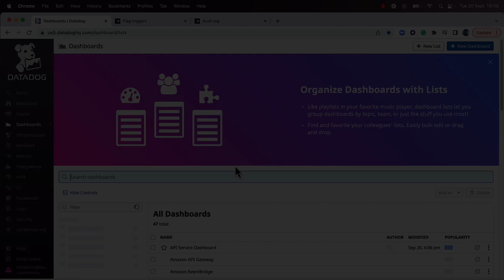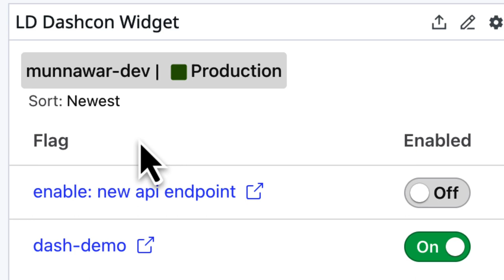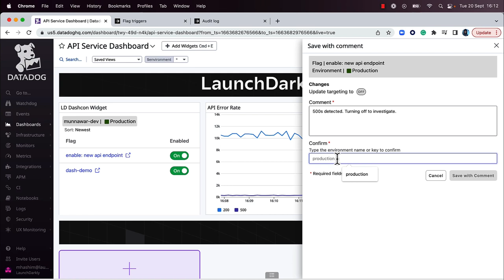LaunchDarkly and Datadog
LaunchDarkly has released 3 integrations with Datadog that add control to your Datadog Dashboard. In this video, Munnawar from LaunchDarkly demonstrates how powerful LaunchDarkly’s Datadog integrations can be. Software teams can improve their application reliability by pairing LaunchDarkly’s feature management platform with Datadog’s observability platform.